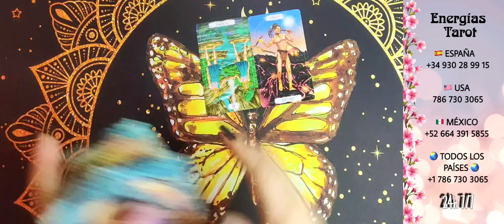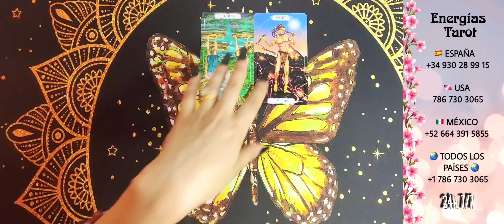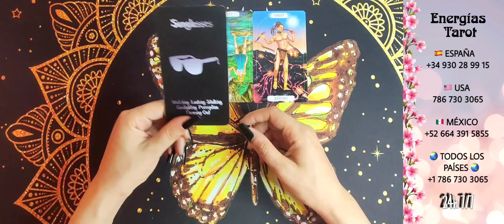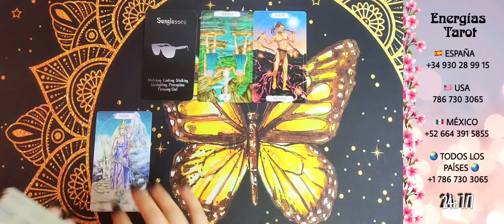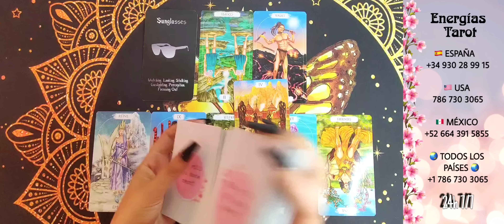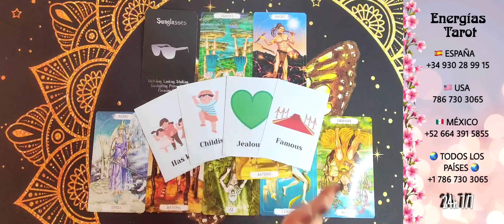Sagitario ♐ Con TODOS LOS DETALLES 💥 QUIÉN Y CUÁNDO sagitario amor junio 2023